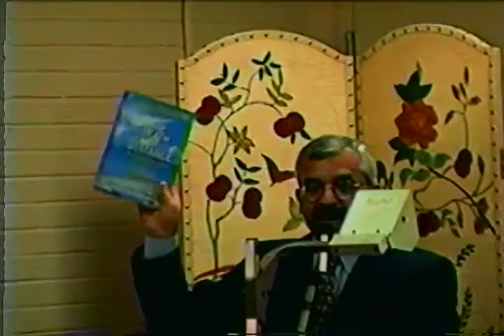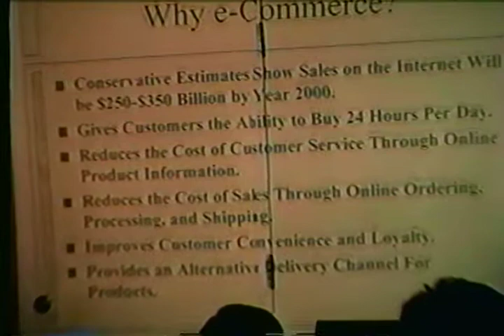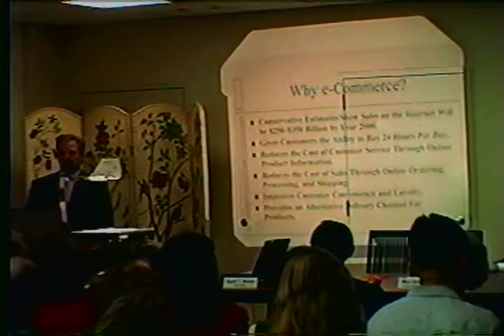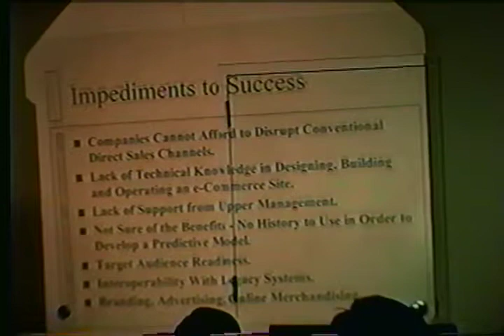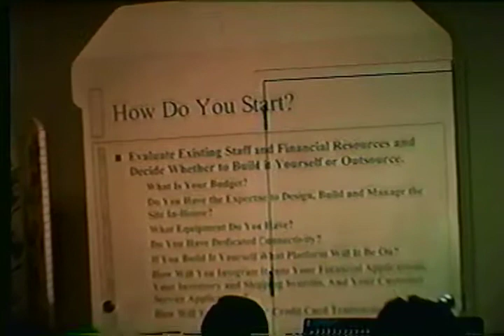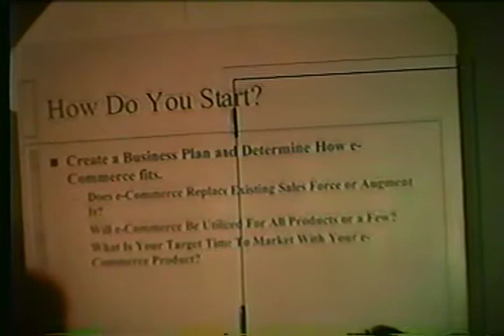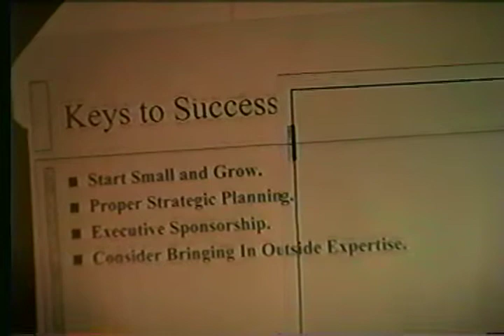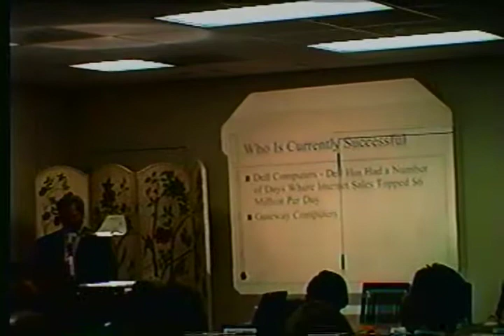'Electronic Commerce & Online Marketing Seminar'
Marketing/International Business Seminar: 'Electronic Commerce & Online Marketing'

Location/Date: Jack B. Kelley Student Center, West Texas A&M University, Canyon, Texas, December 2, 1998.

Speakers:
1. Kent Thornton, Vice President of Marketing, ARNet, Inc., Amarillo Texas
2. Marc Solossy, Vice President & Chief Information Officer, Corporate Systems, Amarillo, Texas

Seminar Organizer & Moderator: Syed Tariq Anwar, Professor of Marketing & International Business, Pickens College of Business, WTAMU, Canyon

Welcome/Comments: John Cooley, Dean, Pickens College of Business, WTAMU

1. Phi Beta Delta Honor Society for International Scholars, Alpha Psi Chapter,  WTAMU
2. Students in Free Enterprise (SIFE) Chapter, WTAMU
3. President's Ambassadors, Student Affairs, WTAMU

Digital Conversion (September 2020)

Note: For additional material, see: 'Marketing & International Business Links' (ST Anwar, WTAMU, Canyon, Texas)